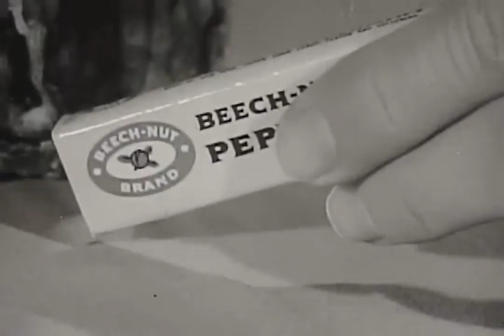Beech-Nut Peppermint Gum